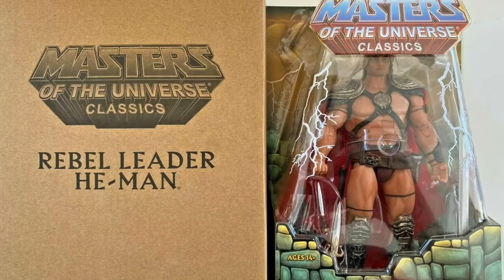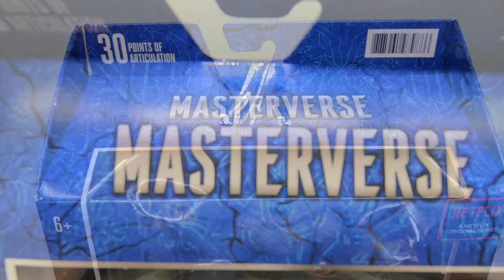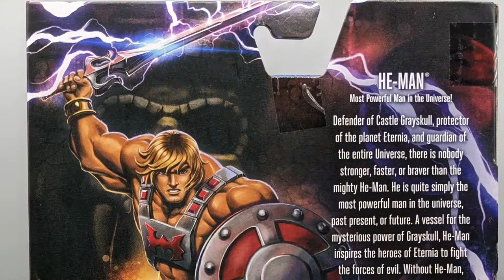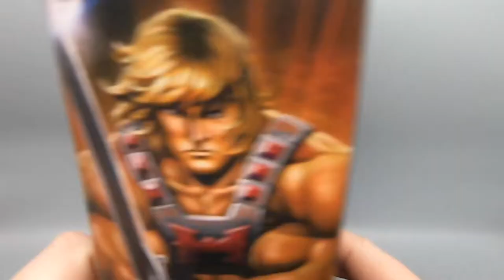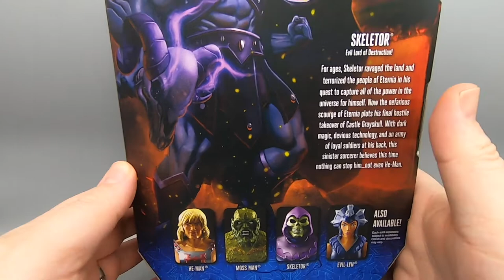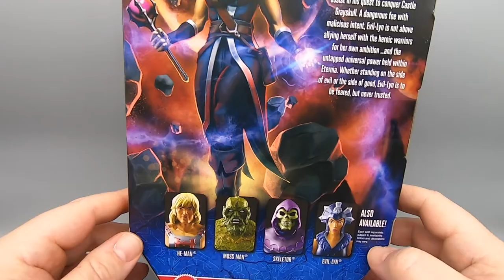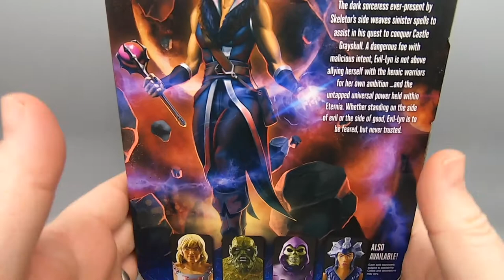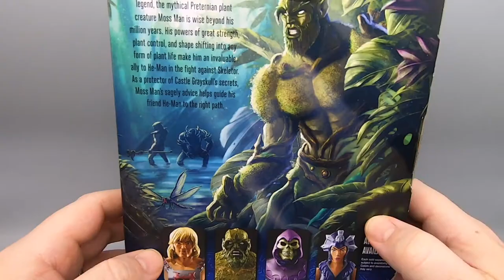MASTERVERSE - Masters of the Universe - REVELATION - SERIES 1 - The Dan Classic Show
This week we're back at it again with more Masters of the Universe. This time it's our introduction to the MASTERVERSE line. Specifically series one featuring Masters of the Universe Revelation characters, He -Man , Skeletor, Evil - Lyn , and Moss Man. I didn't check out the Netflix series , either of them so if you're looking for a review of the show, I'm sure it won't be hard to find. What I'm looking at is the figures and personally I like these a lot and am hopeful for what MASTERVERSE as a line holds for the future. But are they worth the dough? FIND OUT NOW!